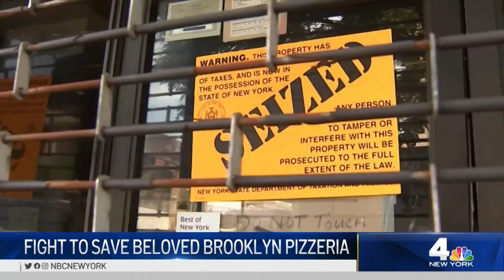Di Fara Closure: Mayor de Blasio Calls Pizzeria NYC's Best, Wants to Help | NBC New York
Mayor de Blasio called Di Fara Pizza the city's best pizzeria as he responded to the seizure of the restaurant by state tax officials. Meanwhile, Gov. Andrew Cuomo says he wouldn't dismiss the bill to keep the place open.

More on Di Fara:Di Fara Pizza, which has been treating taste buds to its storied NYC slices for over 50 years, was shut down Tuesday after owing more than $150,000 in unpaid taxes to the state of New York.

The New York State Department of Taxation and Finance confirmed that the Midwood pizzeria is now closed citing that it owes $167,506.75 in taxes. The department also placed a sign on Di Fara’s Avenue J storefront stating that the property “has been seized for nonpayment of taxes,” and anyone who attempts to tamper with the property will be “prosecuted to the full extent of the law.”

One Twitter user traveled over an hour to find out that the famed pies were not for sale on Tuesday, and anyone else who attempted to visit was met with that orange sign on the store’s front door.

This is not the first time Di Fara has been closed this year, as the pizzeria was temporarily closed in May following a failed health inspection. Currently, there is no telling on when, or if, the Midwood location will re-open.

Di Fara, an iconic family-owned and operated staple in Brooklyn, opened in Midwood in 1965. A second location opened shop in Williamsburg in 2017. That location is still open.